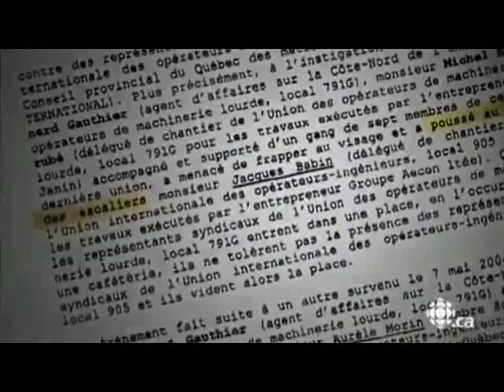Le BLOC et la FTQ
J'en ai marre du Bloc Québécois, surtout durant cette campagne électorale. Le Bloc et les syndicats marchent main dans la main et je tiens à les dénoncer. Ce vidéo est ma réponse aux machinations du Bloc Québécois qui empêche le pays de fonctionner, nous fait dépenser en élections que je ne veux pas et contribue à ce que le Québec se fasse détester par le reste du pays. J'EN AI MARRE!!